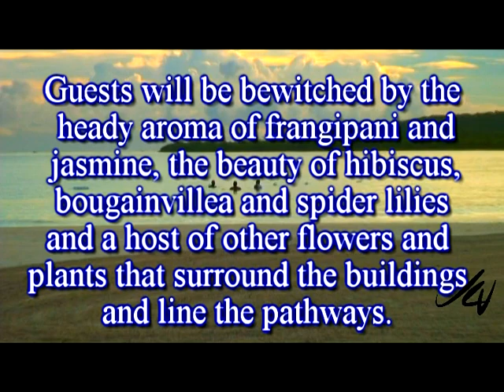Vancouver to Jamaica! We Can't Wait!!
is coming to Vancouver to cover the Olympics, they will interview us on February 13.

We are going to Jamaica for 3 weeks staying at the Franklyn D Resort & Spa (Runaway Bay, Jamaica) and Pebbles Resort in MoBay.  Boutique all inclusive resorts with an amazing 1 staff to vacationer ratio. The resorts are family resorts and offer a fully trained vacation nanny to each family so the parents can do as they please.  Amazing.